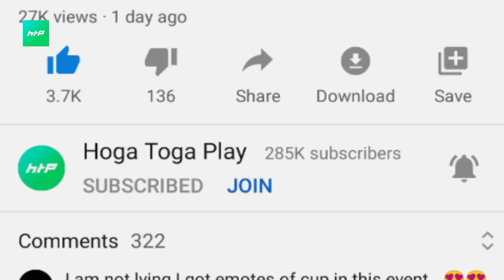She Plays Free Fire New Event Full Details | Free Character DJ Alok & More Reward FF